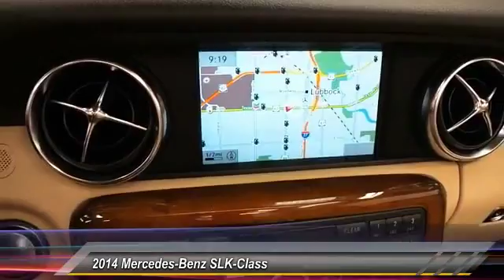2014 Mercedes-Benz SLK-Class Lubbock Texas M1185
2014 Mercedes-Benz SLK-Class 2dr Roadster SLK 250

1210 19th St.

**CARFAX 1 OWNER**. Multimedia Package, Mercedes-Benz Certified, Diamond White Metallic, Sahara Beige w/MB-Tex Upholstery, 18 5-Twin-Spoke Design Wheels, harman/kardon Logic 7 Digital Surround, KEYLESS-GO , Navigation System, and Premium Package. How enticing is the guilty indulgence of this great 2014 Mercedes-Benz SLK-Class? Mercedes-Benz Certified Pre-Owned means you get an additional 12 months Limited Warranty on top of the existing factory warranty, with unlimited mileage. We also do up to a 162-point rigorous inspection/reconditioning, 24/7 roadside assistance, trip-interruption services, and a complete CARFAX vehicle history report. Go ahead...spoil yourself. Thank you for viewing one of our great vehicles! We invite you to call or come by today and visit Alderson Auto Group in Lubbock. Committed to the future. Locally owned and operated since 1949.